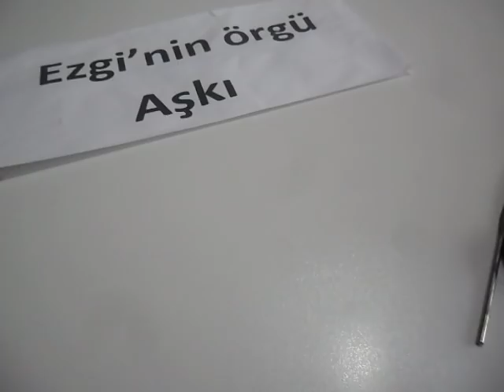Örümcek Adam Lif Yapımı ( 2. Bölüm )